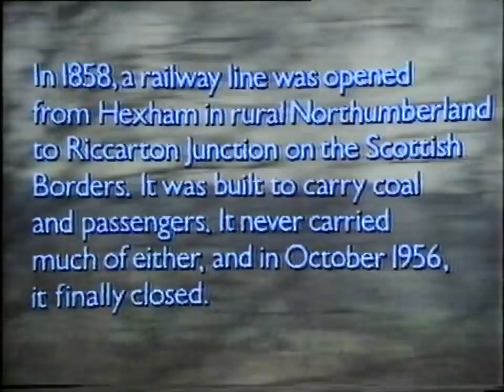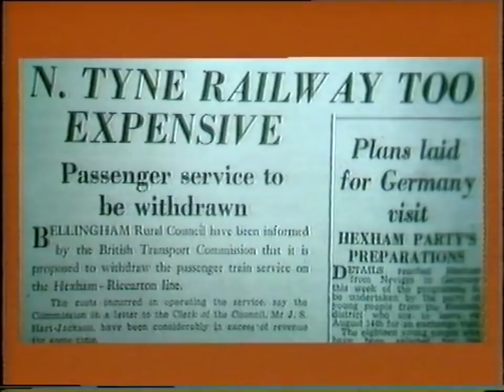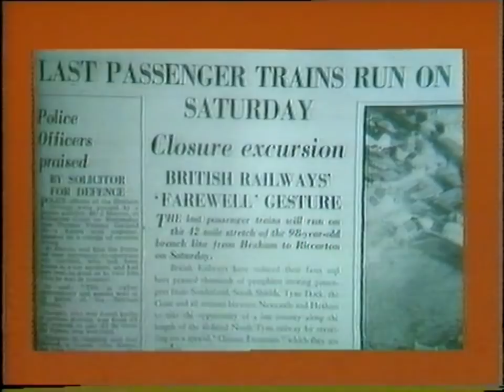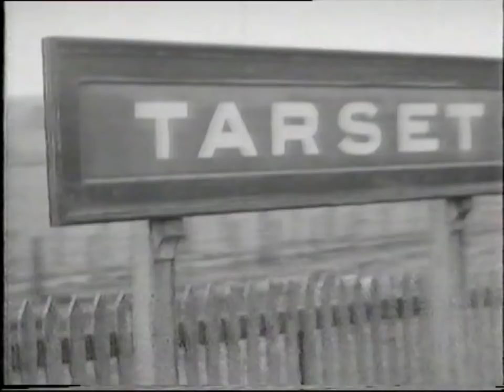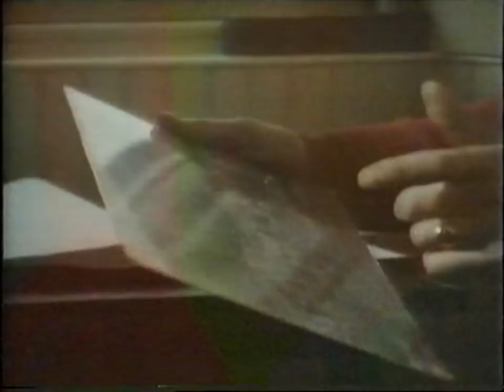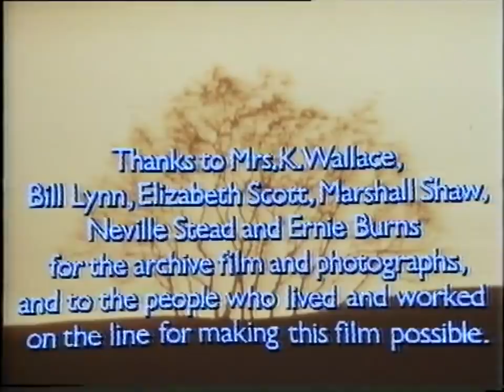Slow Train to Riccarton 1986